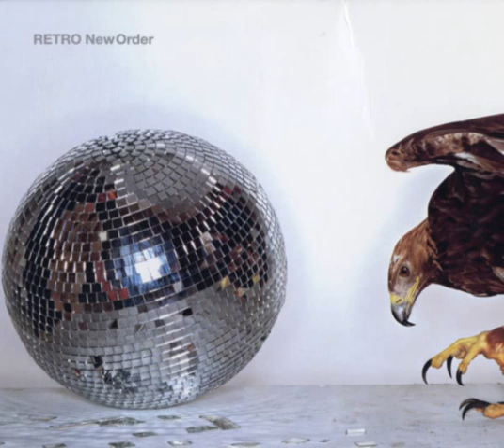2.09 Cries And Whispers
Disc 2: Fan (Selected by John McCready, music journalist)

New Order - Retro (2002)